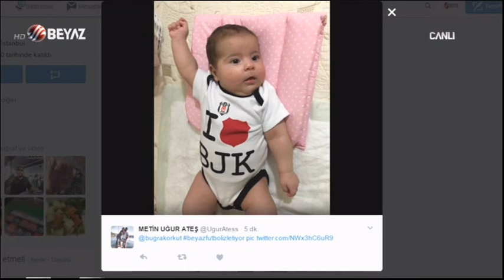(..) Beyaz Futbol 29 Nisan 2017 Kısım 4/6 - Beyaz TV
Beyaz Futbol 29 Nisan 2017